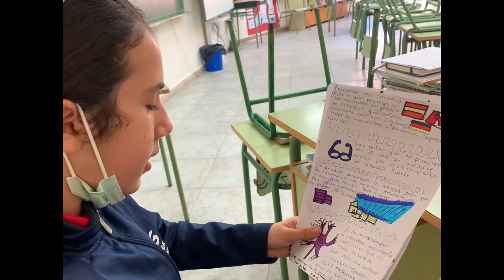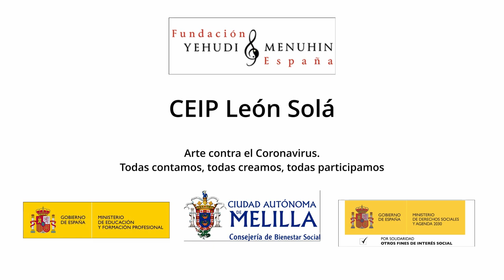Cápsula del tiempo 1ª Parte. CEIP León Solá. Melilla